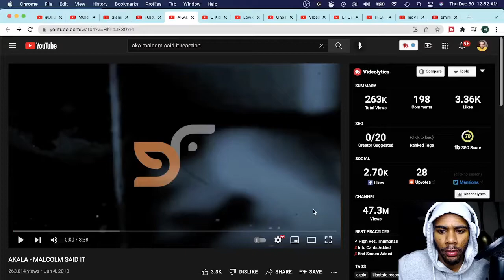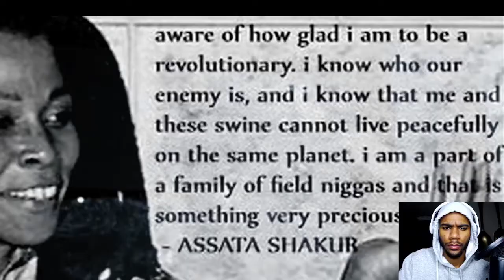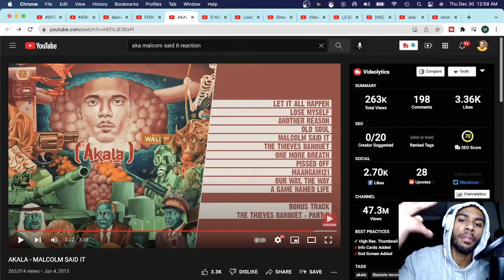AKALA - MALCOLM SAID IT | REACTION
AKALA - MALCOLM SAID IT